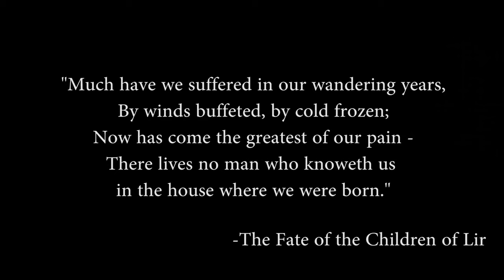Once upon a Time in Ireland The Children of Lir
Irish and Celtic myths and legends, Irish folklore and Irish fairy tales from the Fenian Cycle
Dark deeds awake at the hands of a fiery phantom in the tale of Fionn and the Fire Demon or Phantom